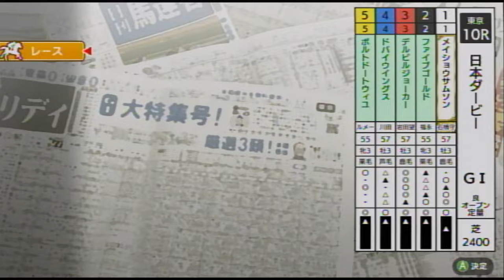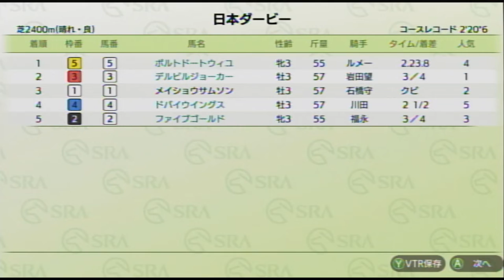VSレジェンド メイショウサムソン 日本ダービー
VSメイショウサムソン

MYホース★
デルビルジョーカー★
ポルトドートウィユ★
フィーユドゥレーヴ★
ドバイウイングス★